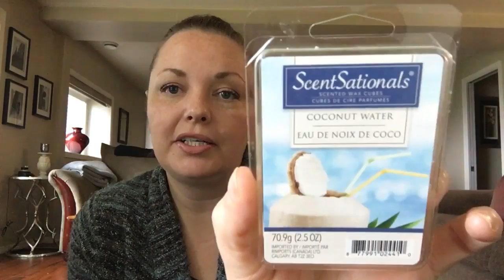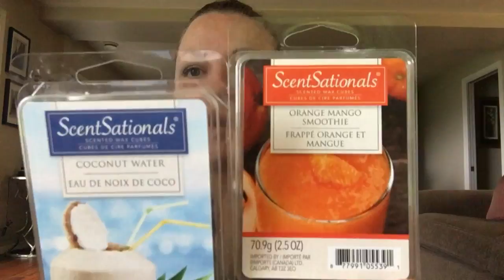Wax Cocktail Time! 🕯🍸~BBW, Scentsationals and Ambrosia Shoppe